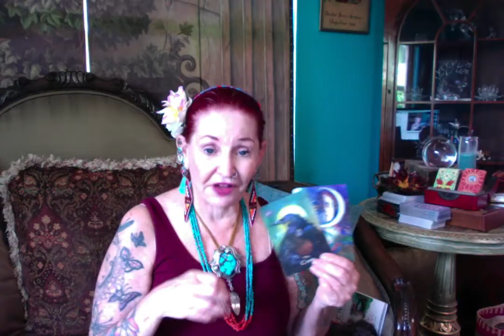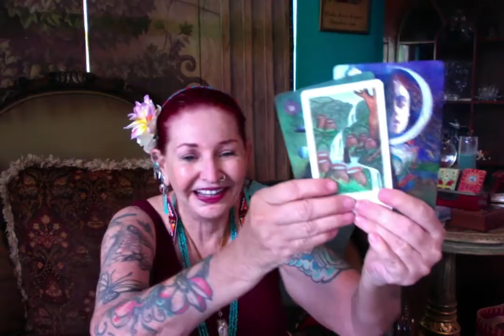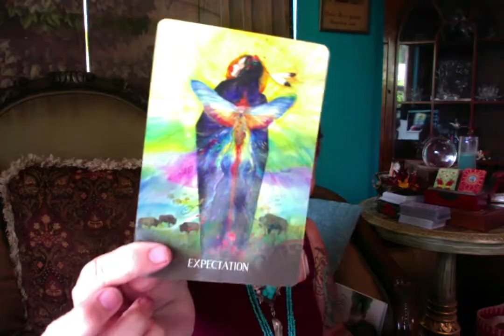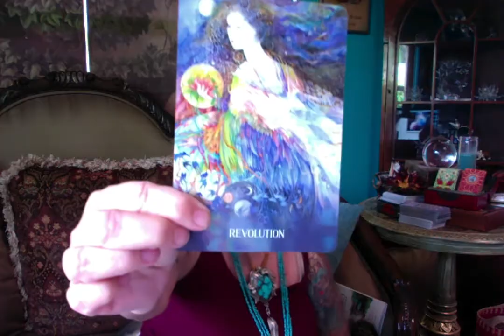Message from Samantha Sayers Life --- Ganga Tarot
Message from Samantha Sayers Life